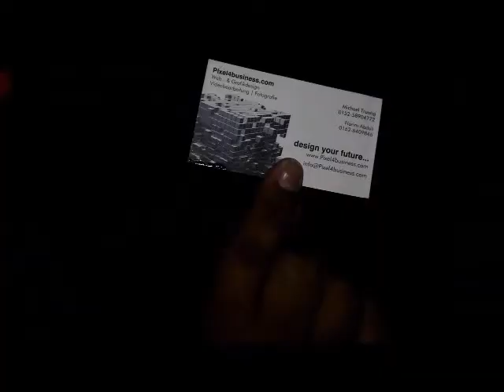Deejay D´& Deejay CIG - Club ExXellent 20.08.11 (VIDEO REMIX OLAF LAGUTA )